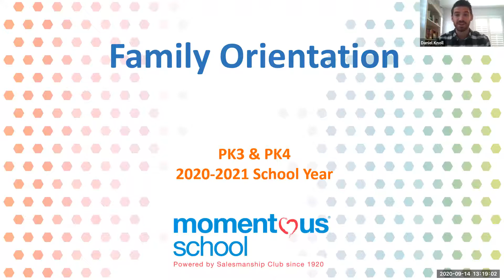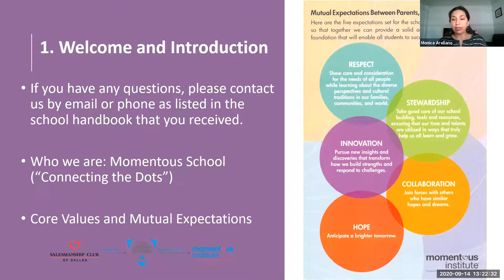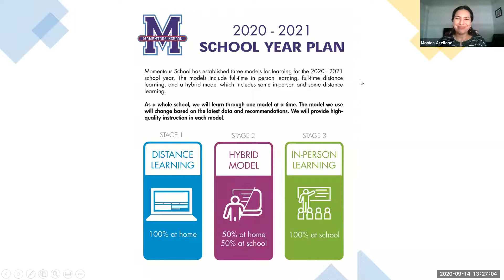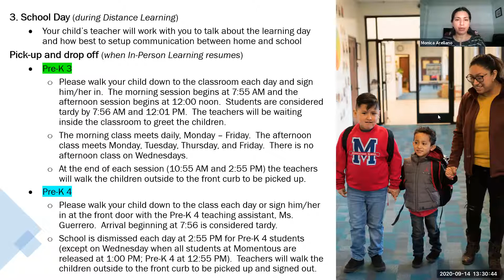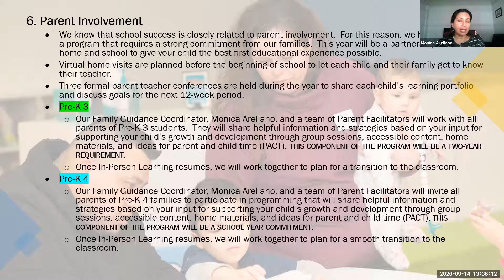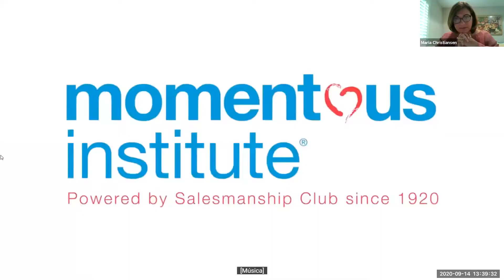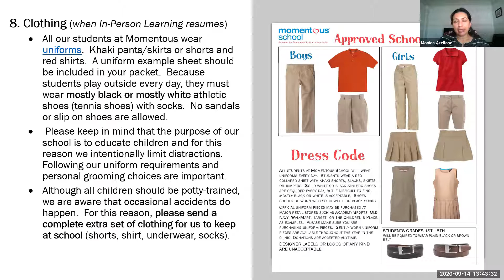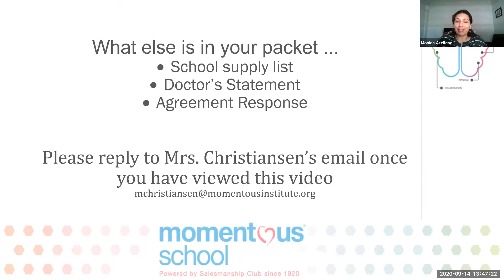Momentous School Family Orientation Video 2020 [English]